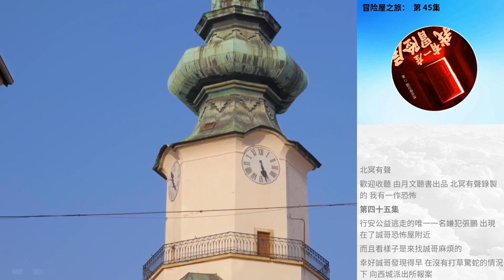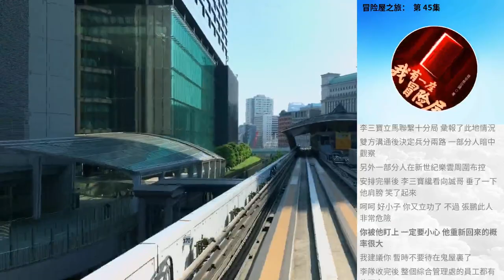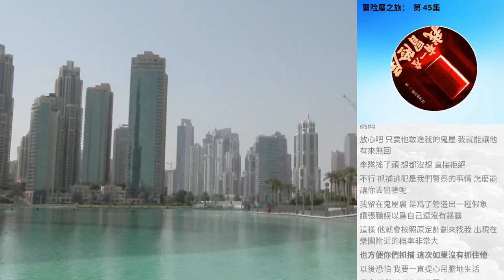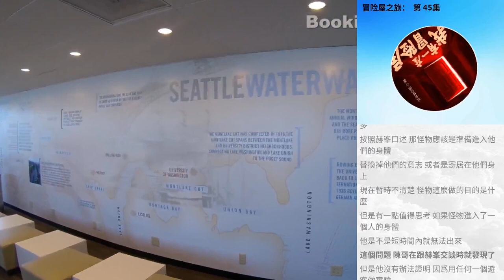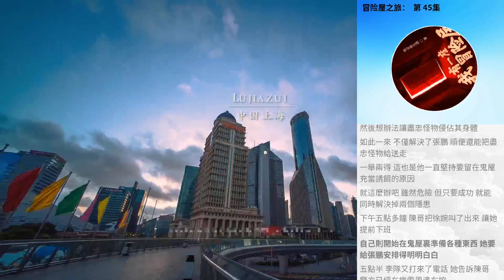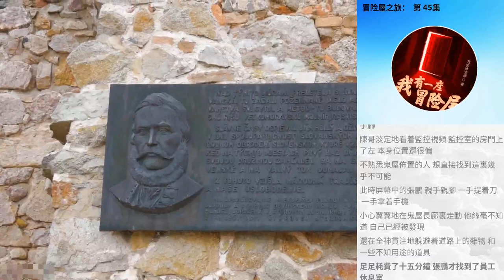冒險屋之旅： 第 45集